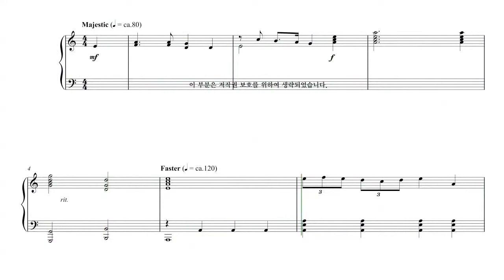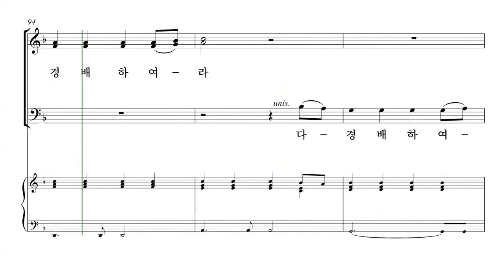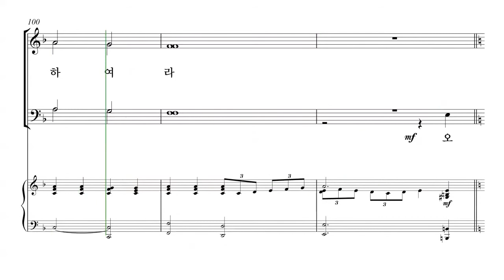[성탄절 칸타타] Tom Fettke '놀랍고 위대한 기적' 01.놀랍고 위대한 기적 파트연습 - B